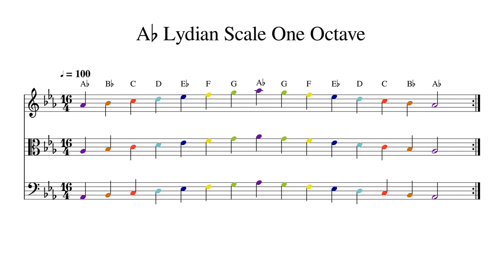A♭ A Flat Lydian Scale One Octave at 100bpm Backing Track Color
Play or sing along. This track features double bass, cello, viola and violin playing A♭ A Flat Lydian Scale One Octave at 100bpm. Sheet music is provided on G treble clef, C alto clef and F bass clef.